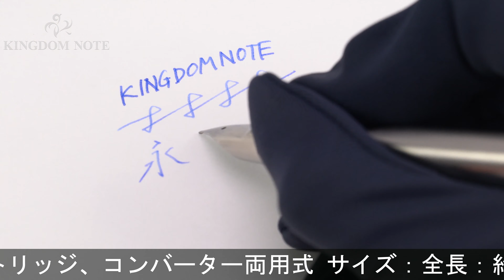PILOT パイロット 万年筆 ミューレックス 中字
ペンポイント研磨と歪み、ペン先側面に小アタリ複数、ペン芯漆塗装劣化、外観スレ･小キズ等使用感見られますが、通常の筆記使用に問題のない実用コンディションです。

本体材質：ステンレス
ペン先材質：ステンレス
字幅：中字
機構：カートリッジ、コンバーター両用式
全長：約136mm (筆記時)
胴軸径：約10mm
キャップ径：約10mm (クリップ除く)
最大径：約12mm (クリップ含む)
重さ：約17g
付属品：コンバーター